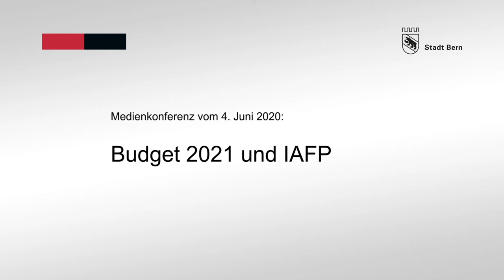Budget 2021 - Botschaft von Michael Aebersold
Für das Jahr 2021 rechnet der Gemeinderat der Stadt Bern mit einem Defizit von 37,3 Millionen Franken. Auch für die Jahre 2022 bis 2024 erwartet er Defizite in dieser Grössenordnung – dies trotz Entlastungsprogrammen. Hauptgrund dafür ist die Corona-Krise. Sie verursacht Steuerausfälle, die nicht kompensiert werden können. Der Gemeinderat hat daher eine strategi-sche Haushaltsüberprüfung in Auftrag gegeben mit dem Ziel, die Stadtfinanzen ab 2022 mit 35 Millionen und ab 2023 mit 45 Millionen Franken zu entlasten. Zu-dem will er die mittelfristige Investitionsplanung überprüfen.